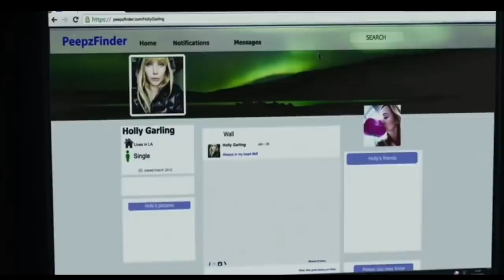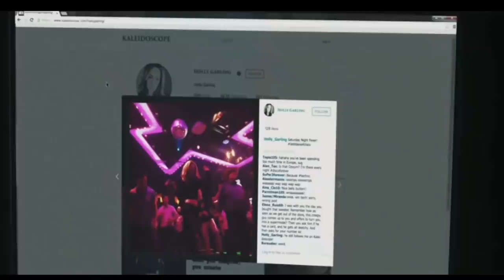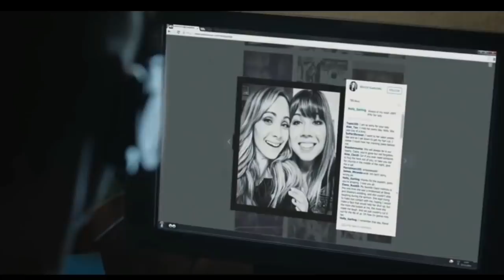Movie Explained In HIndi | MoBietv